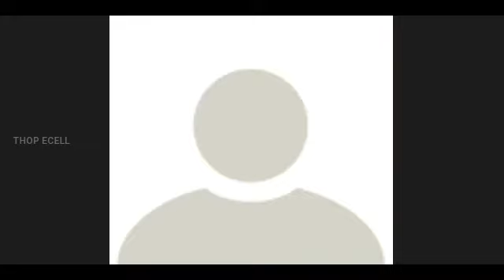VOICES OF OUR GENERATION-02